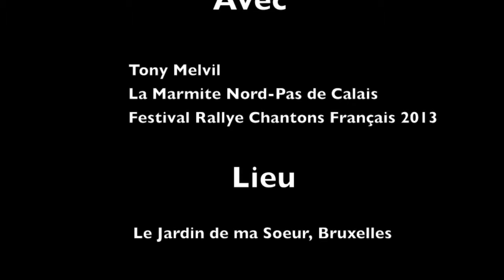Tony Melvil, Rallye Chantons Français 2013 © Nj Sans Ailes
Dans le cadre de la sélection de  La Marmite Nord - Pas de Calais 2013, Tony Melvil au Festival Rallye Chantons Français de Bruxelles. Le Jardin de ma Soeur, le 15/09/2013 © Nj Sans Ailes